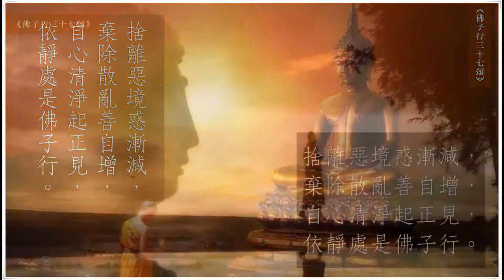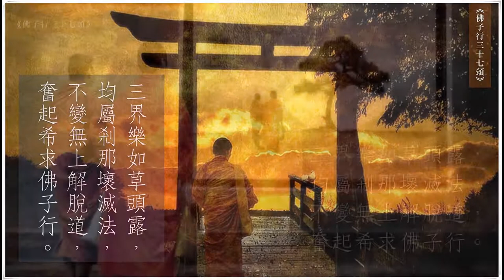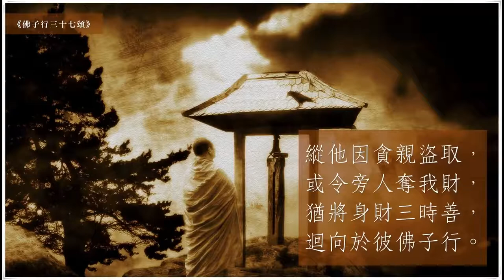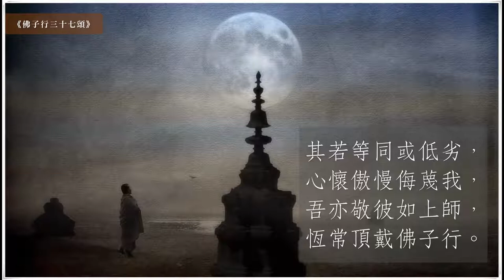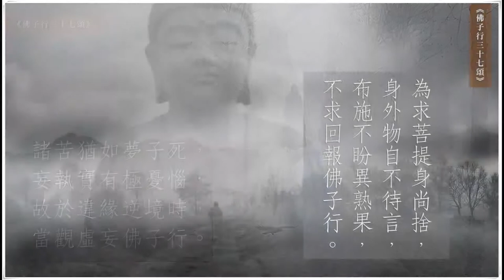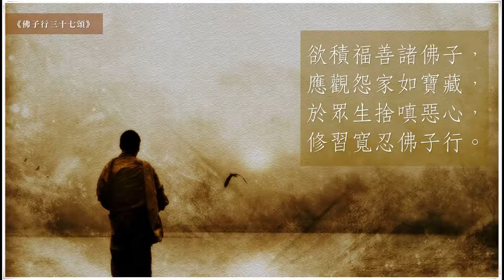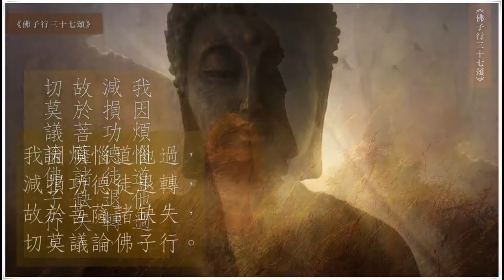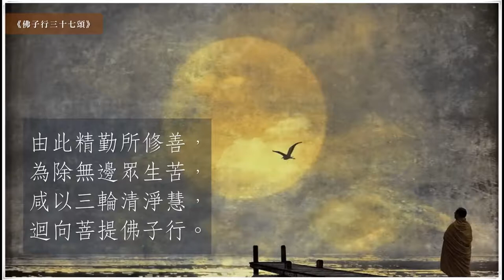佛子行三十七頌 齊豫 天籟美聲 Best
佛子行三十七誦(一)(誦念:張淑蓉)

經文：無著賢菩薩
作曲：項仲為 Jon Wei Hsiang
編曲：項仲為 Jon Wei Hsiang
製作人：齊豫 Yu Chyi、張淑蓉 Sophie Chang

此生幸得暇滿船，自他須度生死海，故於晝夜不懈怠，聞思修是佛子行。
貪愛親眷如水盪，瞋憎怨敵似火燃，癡昧取捨猶黑暗，離家鄉是佛子行。
捨離惡境惑漸減，棄除散亂善自增，自心清淨起正見，依靜處是佛子行。
長伴親友須別離，勤聚之財必捐棄，識客終離客舍身，捨世執戀佛子行。

伴隨惡友三毒盛，聞思修德漸壞少，慈悲喜捨令退失，遠離惡友佛子行。
依善知識罪漸消，功德增如上弦月，珍視智慧聖導師，重於自身佛子行。

自身仍陷輪迴獄，世間神祇能護誰，應依殊勝無虛者，皈依三寶佛子行。
諸極難忍惡趣苦，世尊說為惡業果，縱須捨命為代價，亦不造罪佛子行。
三界樂如草頭露，均屬剎那壞滅法，不變無上解脫道，奮起希求佛子行。
無始劫來慈憫恩，諸母若苦我何樂，為度無邊有情故，發菩提心佛子行。

諸苦源於貪己樂，諸佛生於利他心，故於自樂與他苦，如實修換佛子行。
縱他因貪親盜取，或令旁人奪我財，猶將身財三時善，迴向於彼佛子行。

我雖無有何罪過，竟有人欲斷吾頭，然以悲心於諸罪，自身代受佛子行。
縱人百般中傷我，醜聞謠傳遍三千，吾猶深懷悲憫心，讚嘆他德佛子行。
若人於眾集會中，揭我隱私出惡言，猶視彼如善導師，恭敬致禮佛子行。
護養於他若己子，其反視我如仇敵，仍似慈母憐病兒，倍加悲憫佛子行。

其若等同或低劣，心懷傲慢侮蔑我，吾亦敬彼如上師，恆常頂戴佛子行。
縱因貧困受輕賤，復遭重病及魔障，眾生罪苦己代受，無怯懦心佛子行。

雖富盛名眾人敬，財寶等齊多聞天，猶觀榮華無實義，離驕慢心佛子行。
若未降除內瞋敵，外敵雖伏旋增盛，故應速以慈悲軍，降伏自心佛子行。
三界欲樂如鹽水，渴求轉增無饜足，於諸能生貪著物，即刻捨離佛子行。
諸法所顯唯自心，性體本離戲論邊，不著能取所取相，心不作意佛子行。

遭逢欣喜悅意境，應觀猶如夏時虹，外象美麗內無實，捨離貪執佛子行。
諸苦猶如夢子死，妄執實有極憂惱，故於違緣逆境時，當觀虛妄佛子行。

為求菩提身尚捨，身外物自不待言，布施不盼異熟果，不求回報佛子行。
無戒自利尚不成，欲求利他豈可能？故於世樂不希求，勤護戒律佛子行。
欲積福善諸佛子，應觀怨家如寶藏，於眾生捨瞋惡心，修習寬忍佛子行。
見求自利二乘士，勤修行如救頭燃，利眾生為善德源，歡喜精進佛子行。

甚深禪定生慧觀，摧盡業障煩惱魔，知已應離四無色，修習靜慮佛子行。
五度若無智慧導，菩提正覺難圓成，認知三輪實體空，智巧合一佛子行。

若不省察己過錯，披佛外衣行非法，故當恆常行觀照，斷除己過佛子行。
我因煩惱道他過，減損功德徒退轉，故於菩薩諸缺失，切莫議論佛子行。
因求利敬起爭執，聞思修業漸退轉，故於親友施主家，捨離貪戀佛子行。
粗言惡語惱人心，復傷佛子諸行儀，令人不悅之惡口，捨棄莫說佛子行。

煩惱串習難對治，覺智之士正念持，貪瞋癡心初萌起，即時摧滅佛子行。
無論何時行何事，應觀自心之相狀，恆繫正念與正知，成辦利他佛子行。
由此精勤所修善，為除無邊眾生苦，咸以三輪清淨慧，迴向菩提佛子行。

《佛子行三十七頌》是「無著賢」菩薩的作品。在西藏歷代上師之中他是集佛學、博學及德行（戒律）三者條件皆具足之上師，可以說已具足聖者圓滿的特色，是一位廣大明深的成就者。

《佛子行三十七頌》包括了 菩薩所行持的見地、觀修、行持；即見、修、行三者（指大乘不共行持之特色）。一共有三十七句的頌文，因取其三十七實修要點故名三十七頌。全論分三大部分：初義，論義，末義 。